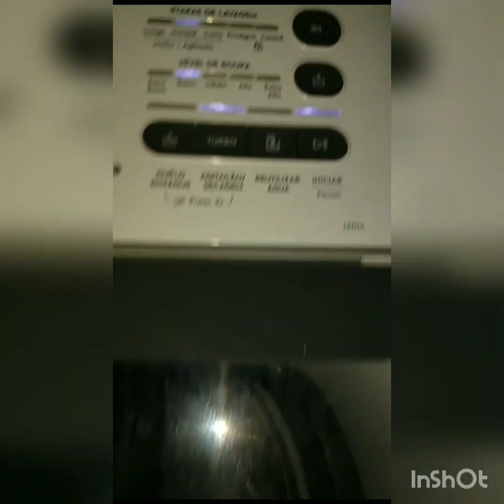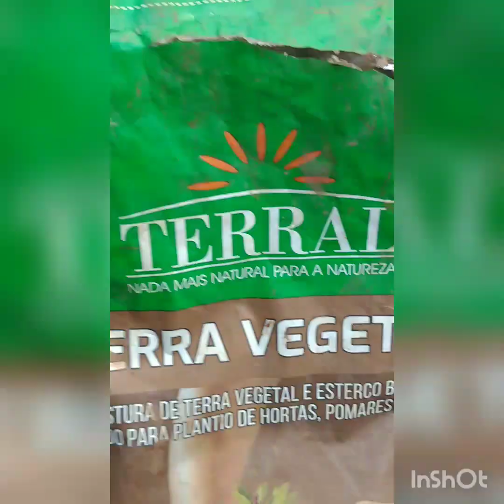VLOGS DE UMA ROTINA RESUMIDA COM DICAS E ECONÔMICA.